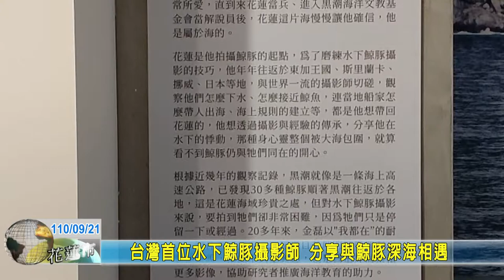20210921 08 台灣首位水下鯨豚攝影師 分享與鯨豚深海相遇